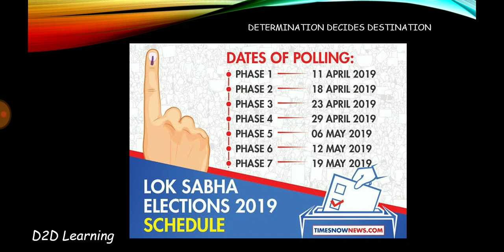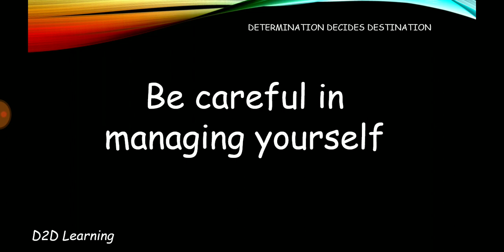2019 Lok Sabha Elections - Dates Announced - Things to be noted by UPSC Aspirants - Tamil | D2D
Kindly use 1.5x or 2x speed to save your time and learn more.